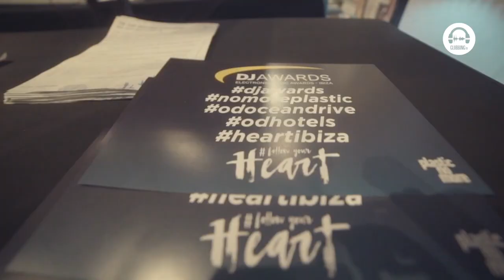Clubbing TV - Best of 2019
Clubbing TV is the World's 1st TV channel dedicated Clubbing, DJs and Dance Music Culture available in native HD 24/7 Worldwide.
Clubbing TV offers to millions of fans exclusive Lifestyle programs representing all the Electronic Music styles and flavors.
Reports from the hottest cities, clubs & festivals, Live broadcasts, documentaries, Music videos, Live DJs performances, DJs Interviews & talk shows... This is Clubbing TV !